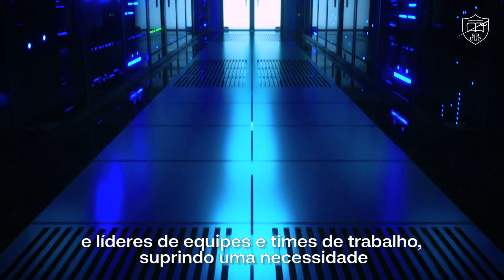Tuiuti - Especialização em Engenharia de Automação na Indústria 4.0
Aperte o play e confira os detalhes desse curso incrível.